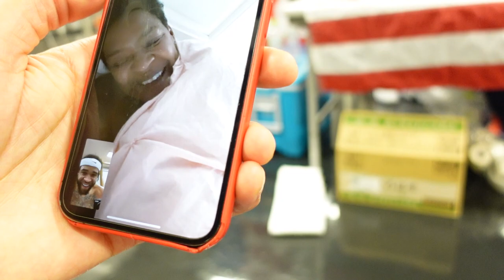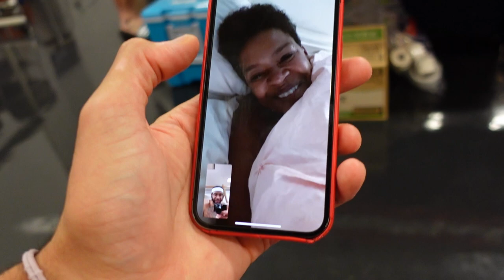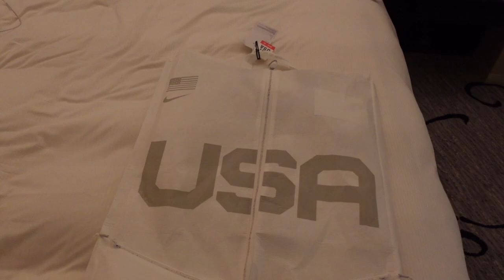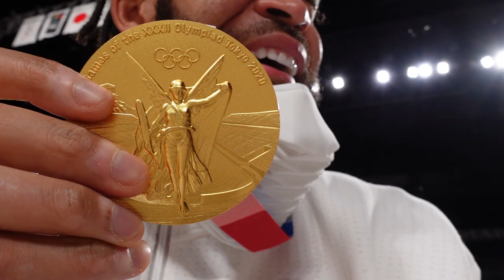WE WON GOLD AT THE OLYMPICS! USA BASKETBALL IS THE BEST IN THE WORLD! | JAVALE MCGEE VLOGS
We are Olympic Gold Medalists! THE BEST IN THE WORLD! Let's Go USA!

◈ Executive Producers: JaVale McGee & Devin Dismang
◈ Videographers: JaVale McGee & Devin Dismang
◈ Editor: Devin Dismang